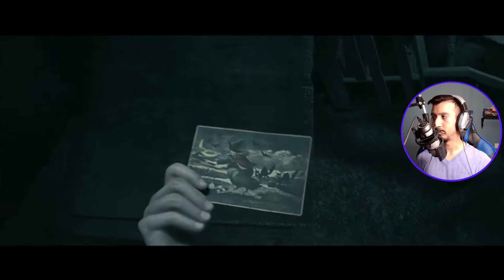All in your head - finale - Little Hope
►Yo how's it going guys my names Parth & welcome to our brand new series, Dark Pictures, Little Hope.